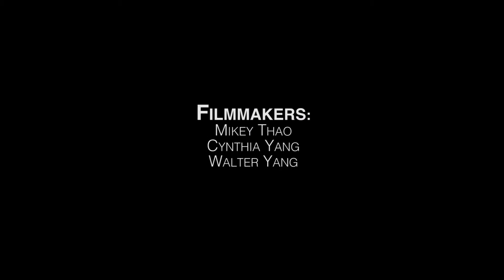Free to be Me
Freedom Inc. created this video as part of our Love is Love campaign at the 2014 Vilas Video Camp at UW-Madison.  Together, we are working to enhance our media visibility.